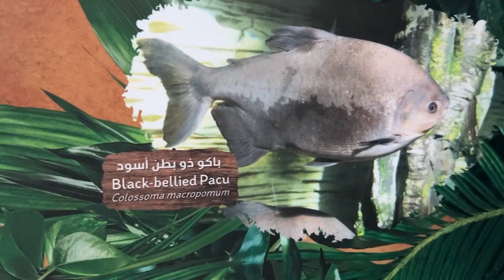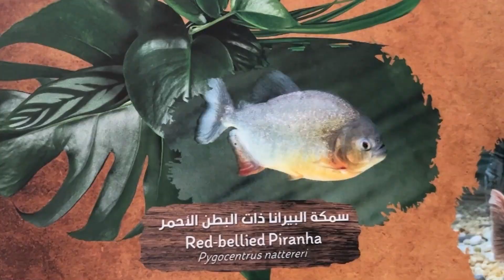Sofia and my best day at the zoo